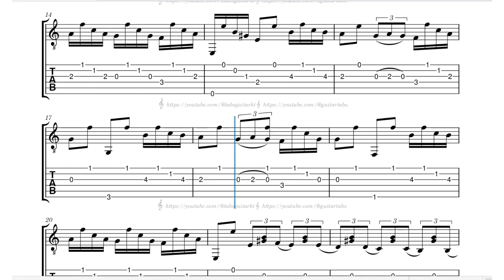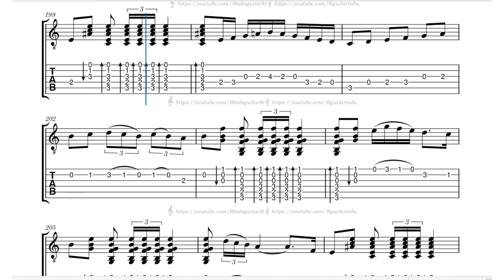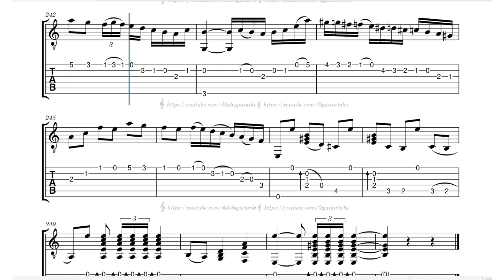Aires Choqueros (Fandangos De Huelva) | Paco de Lucía (1947 -2014) | TAB